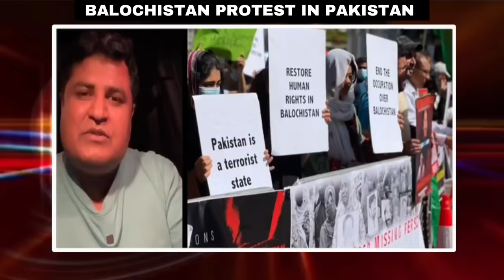Huge Protests In GWADAR Against Pakistan 🇵🇰 | CRYING FIZA KHAN 😀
Huge Protests In GWADAR Against Pakistan Government | Pakistan Vs Baluchistan | CRYING FIZA KHAN